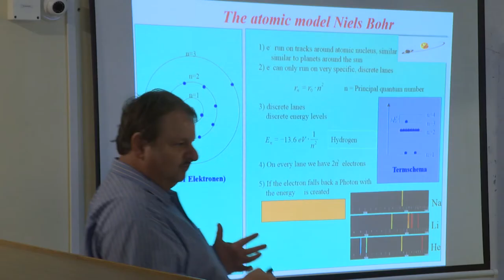Prof.Dr.Robert Scholl visit Vel Tech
Prof.Dr.Robert Scholl, Bonn_Rhein_Sieg_University_of_Applied_Sciences, Germany visit Vel_Tech for Short_Course on Opptoelectronics_Laser_and_Display